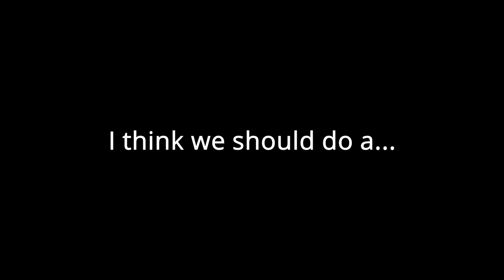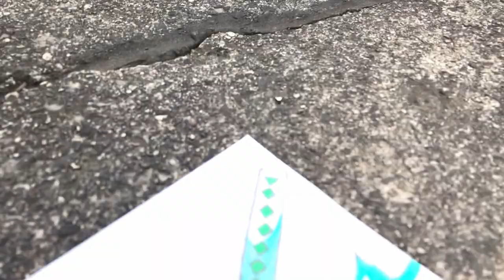Drawing MITSUKI from Boruto: Naruto Next Generations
Today I'm drawing my favorite character from the anime series, Boruto: Naruto Next Generations

Thanks so much for checking out the video. Even though the video says I've been away for 8 months, It's actually taken me so long to make this video that it's now been 11. So again I'm sorry and I'm looking forward to making more content for you guys (hopefully more frequently).